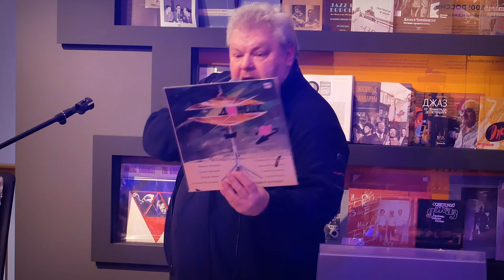История джазовых фестивалей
100-летию Советского / Российского джаза посвящается!
Московский Музей Музыки.
25 января 2023 года.
Лекция БигНика на тему культовых джазовых фестивалей в СССР второй половины прошлого века, своевременно выпущенные «Фирмой «МЕЛОДИЯ» на виниловых пластинках, являющиеся сегодня желаемым раритетом для многих коллекционеров.

Первыми увидеть винил из коллекции на продажу и узнать наши новости в Telegram

Профиль в социальной "-грам" сети: @bignick_pro

Приходите в Джаз-клуб Эссе в городе Москва ( улица Пятницкая, 27, стр. 3а) в наш офлайн музыкальный бутик и на лучшие концерты в городе.

Ваш Николай BigNick Богайчук.

Николай 'BigNick' Богайчук - московский продюсер, радиоведущий и коллекционер виниловых пластинок.

За более чем 30-летний творческий путь сотрудничал с лейблами Boheme Music, "Мелодия", J.R.C., Brilliant Jazz Club, ArtBeat Music и другими.

На сегодняшний день - выпускающий продюсер лейбла "ArtBeat Music" и виниловый сомелье джаз-клуба ЭССЕ.